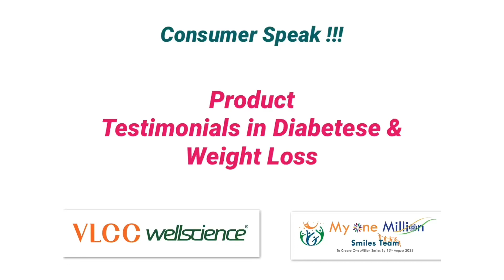VLCC Wellscience Product Testimonials in Diabetese & Weight Loss